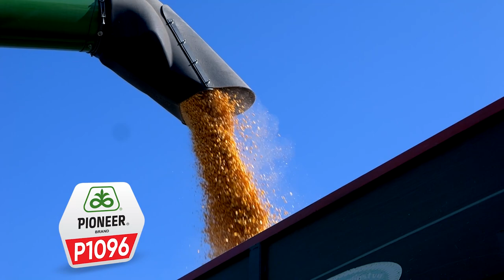PIONEER P1096, FAO620 Novi visokoPRINOSNI hibrid kukuruza - U nasem ataru 980